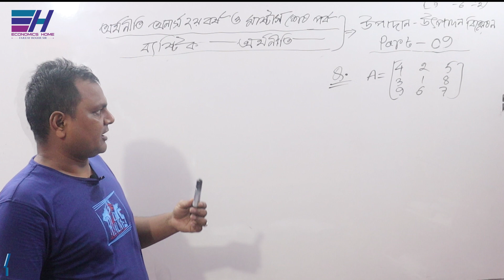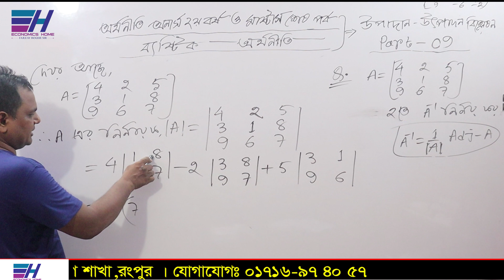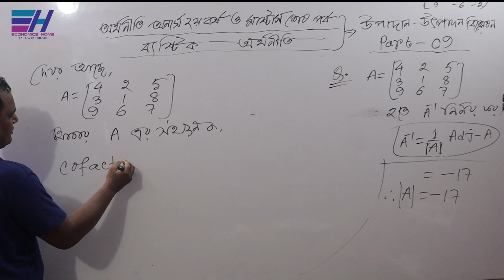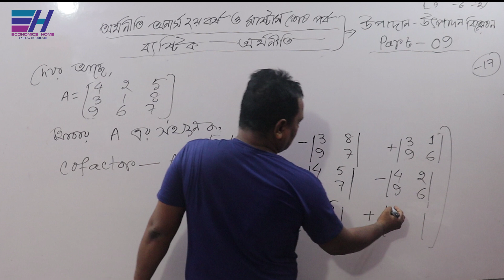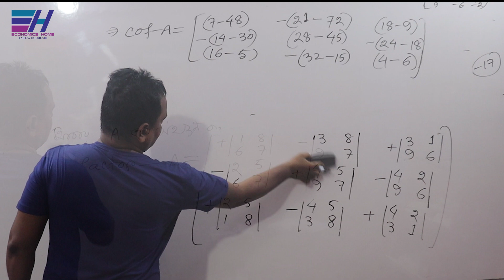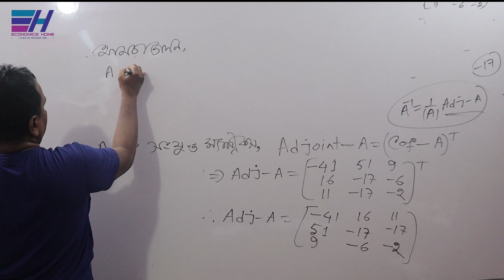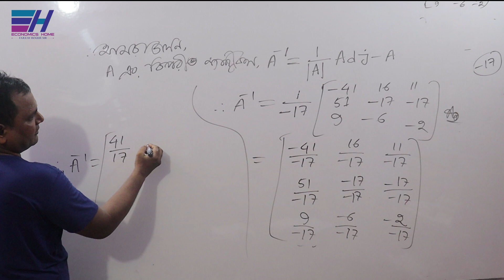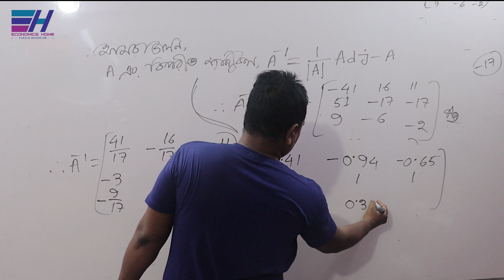বিপরীত ম্যাট্রিক্স নির্ণয় | Inverse Matrix | PART-09 |2nd year & Masters|Input-Output|Economics Home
3*3 ক্রমের ম্যাট্রিক্সের বিপরীত ম্যাট্রিক্স নির্ণয় | Inverse Matrix | PART-09 |2nd year & Masters|Input-Output|Economics Home

জাতীয় বিশ্ববিদ্যালয়ের অধীনে অর্থনীতি অনার্স  ২য় বর্ষ ও মাষ্টার্স এর ”ব্যষ্টিক অর্থনীতি ( Micro Economics) ”   বিষয়ের     ”উপাদান-উৎপাদন বিশ্লেষণ (Input-Output Analysis)” অধ্যায়ের  “ বিপরীত ম্যাট্রিক্স নির্ণয় (Inverse Matrix)'' সম্পর্কে  আলোচনা করা হয়েছে ।

Thanks
Fajleay Hoque